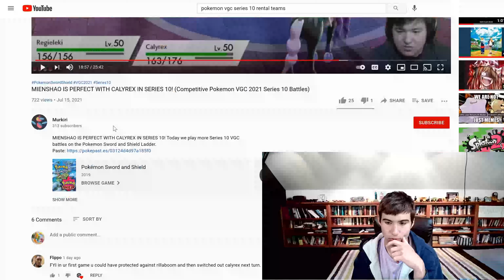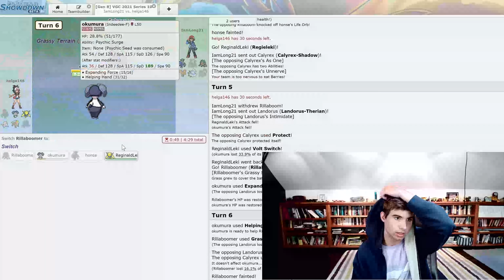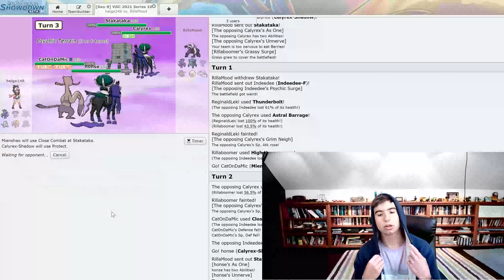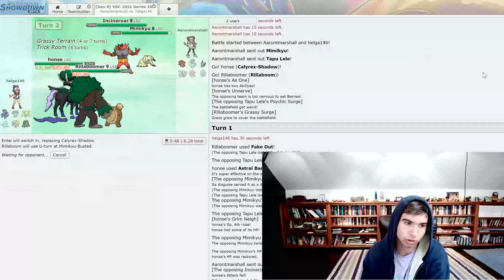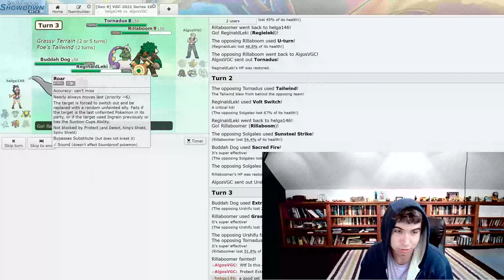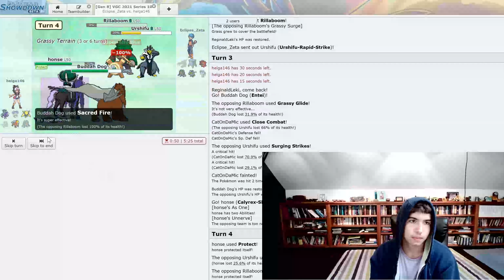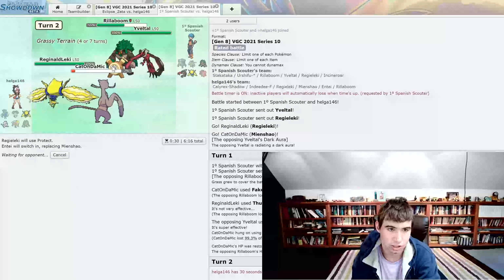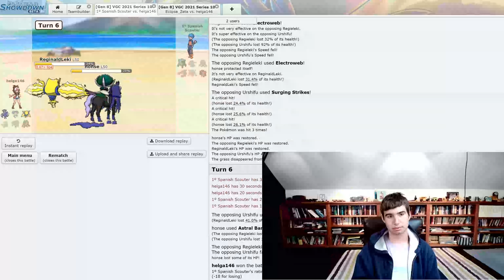Calyrex Shadow team beats Yveltal??? Pokemon vgc series 10 ladder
Yo what's up guys, today I feature the broken calyrex ghost on the channel, and I learn how to use this hyper offensive team.